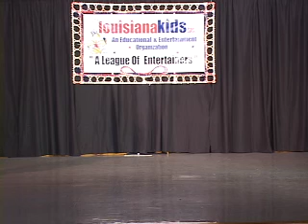Mia Montero-I'll Stand By You.mov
Mia Montero singing "I'll Stand By You" 2012